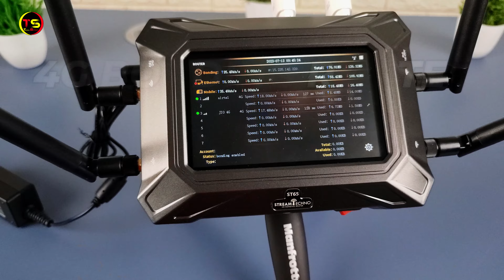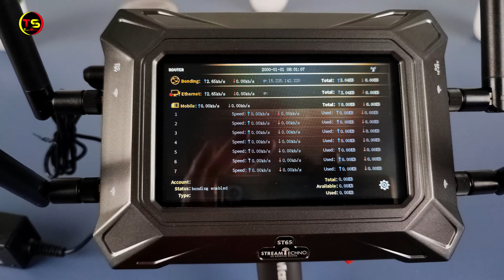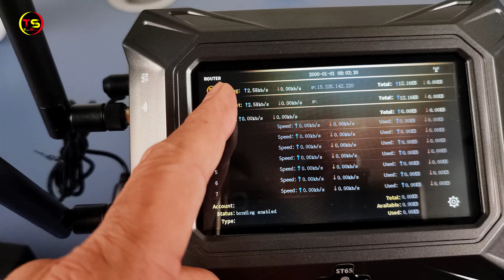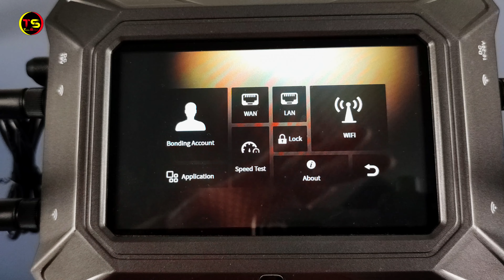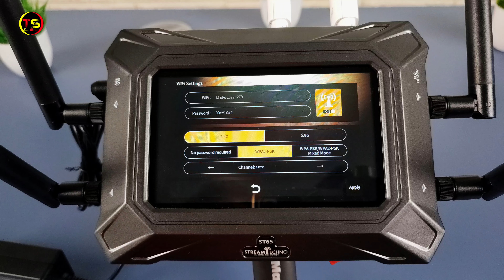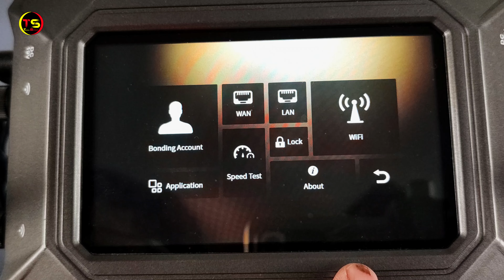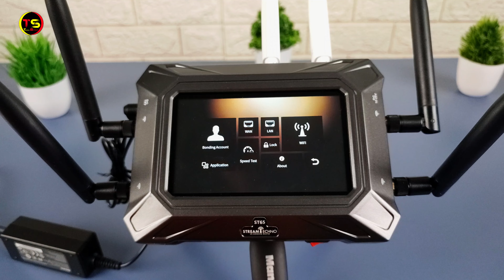Best Solution For Slow Internet For Live Streaming | 4G Bonding Router Stream Techno ST65 | Review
4G Bonding Router Stream Techno ST65 is the best solution for slow internet for live streaming. In this video I am doing Stream Techno ST65 4G Bonding Router review in Hindi. Friends, if you do live streaming to cover an event but you face network problems, then in today's video I am telling you about such a device, the name of this device is steam techno st60 5 4G bonding router, you can get good internet speed by bonding multiple networks together by using this device ST65 Bonding router.
THINGS YOU NEED TO KNOW